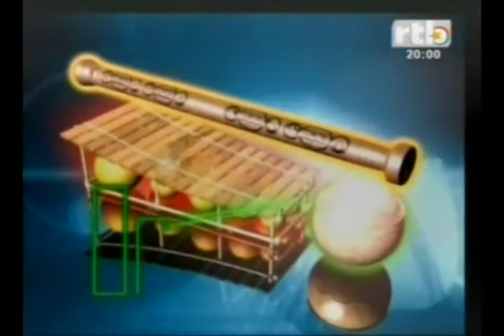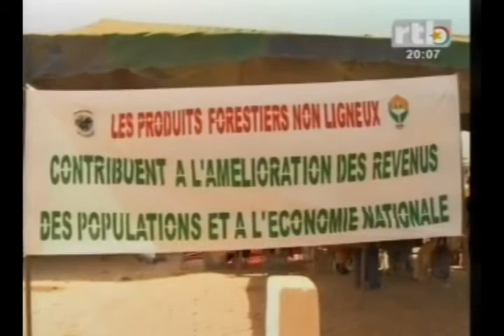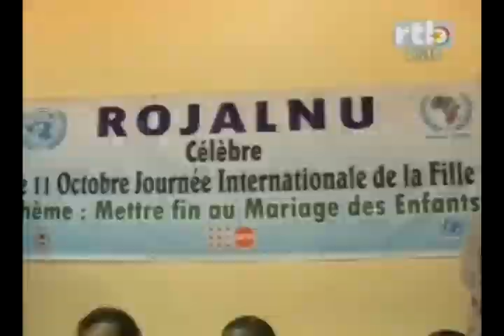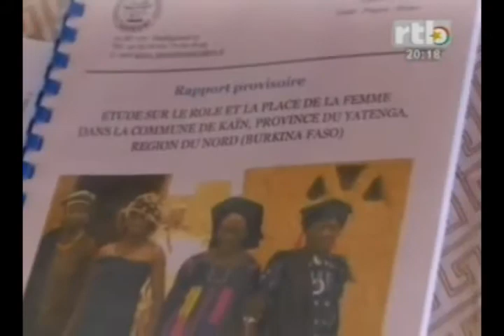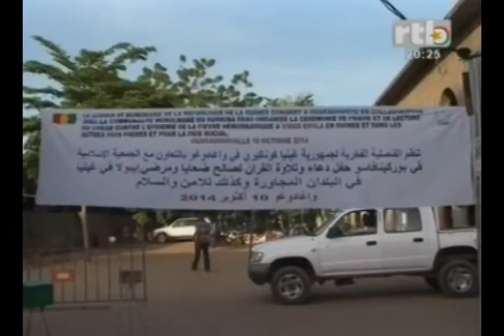RTB - Edition du JT de 20H du Vendredi 10 Octobre 2014